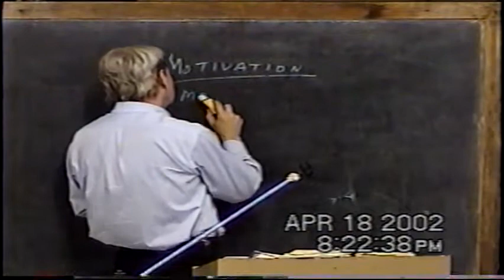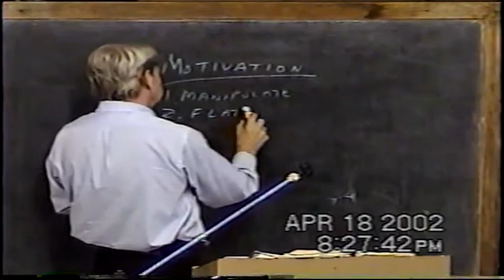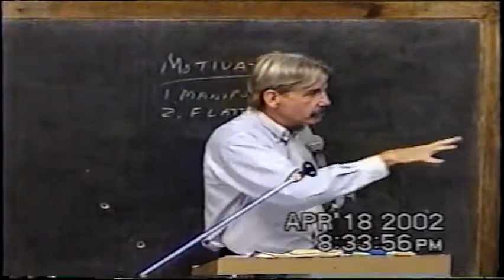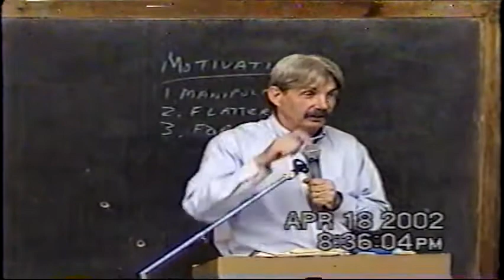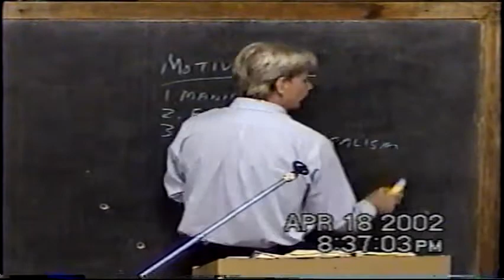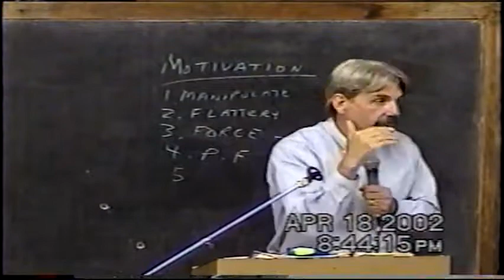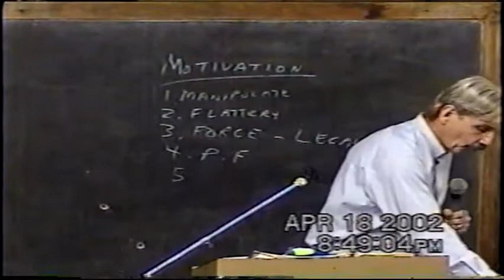Leadership Class 4